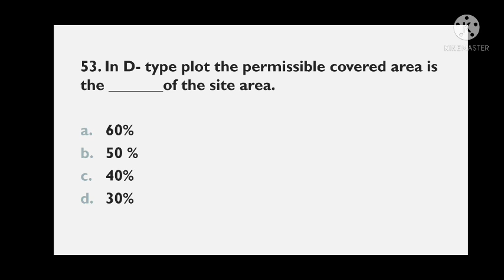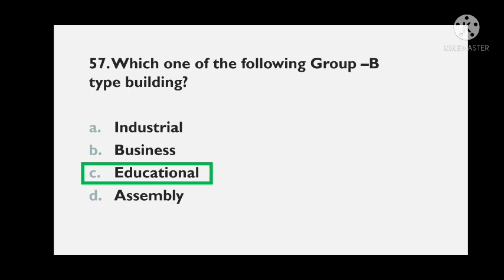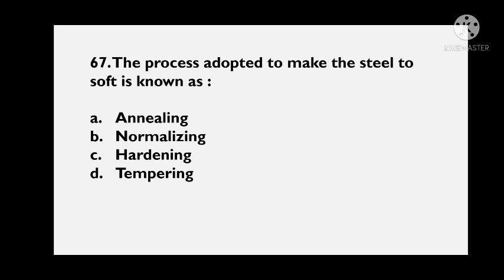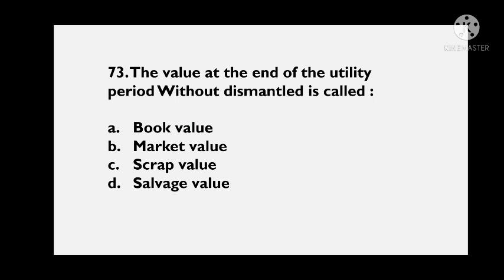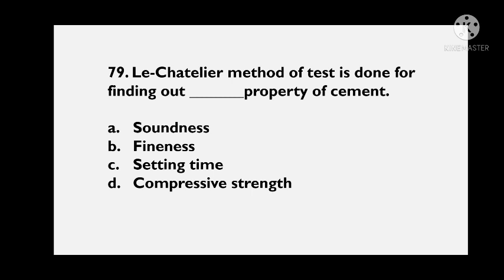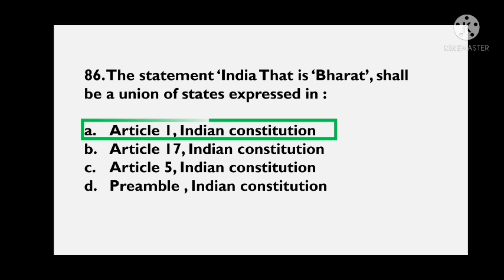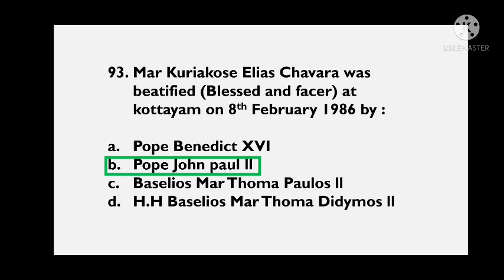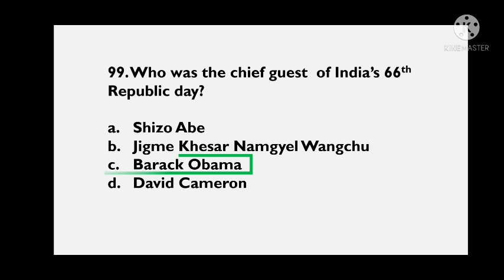Category no: 213/2015 2nd grade Overseer / Draughtsman previous question paper upcoming civil Exams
213/2015 2nd grade overseer /Draughtsman question answers civil engineering.